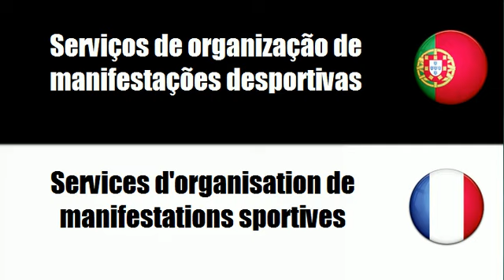Aprenda vocabulário Francês # Tema = Serviços de desporto